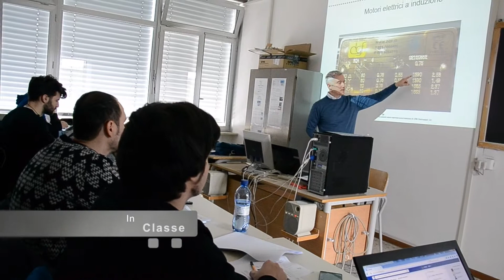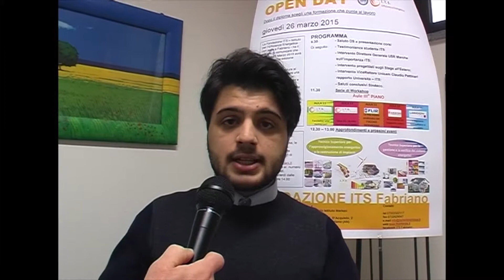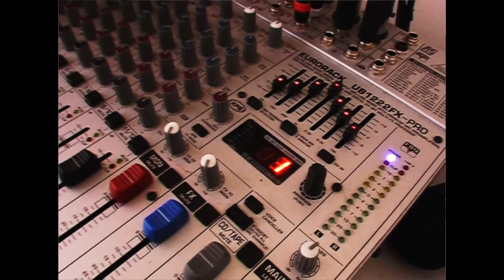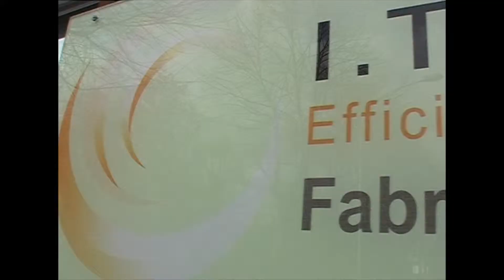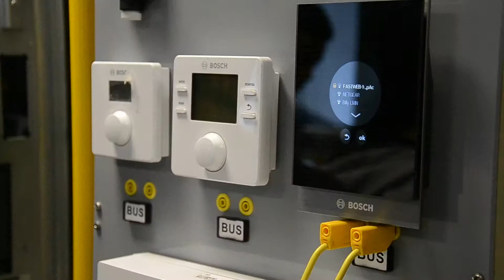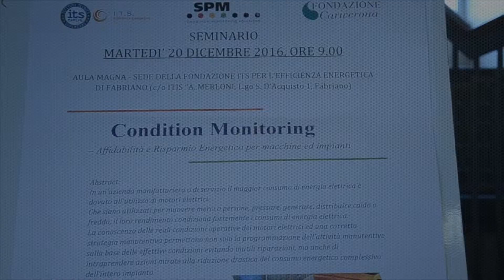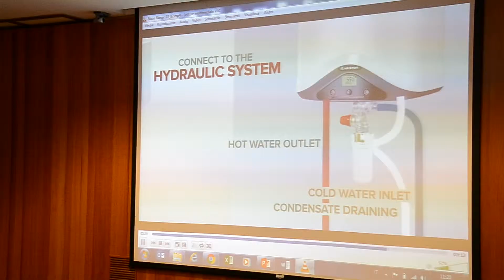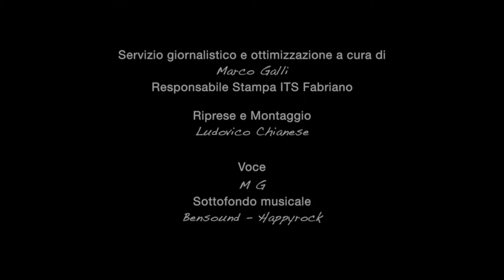ITS Energia Fabriano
il nostro ITS Energia
Fabriano 2017